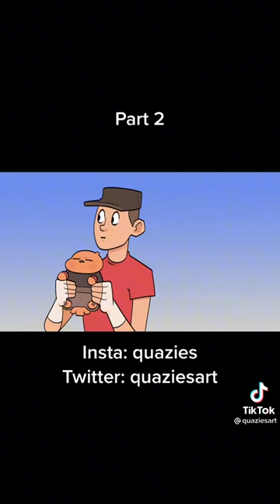Team Fortress 2 FUNNY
team fortress 2 among us,
team fortress 2 deathrun,
team fortress 2 japan,
team fortress 2 knife,
team fortress 2 lore meme,
team fortress 2 rage,
team fortress 2 taunt kills,